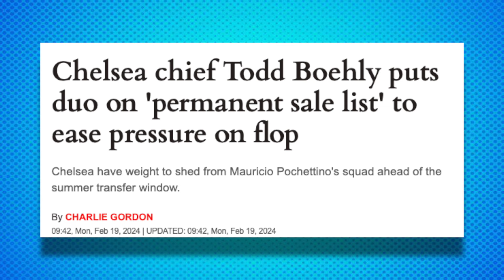Chelsea's Lead Physio LEAVING! Has Pochettino GIVEN UP On Mudryk?